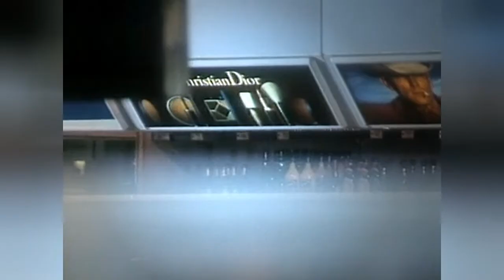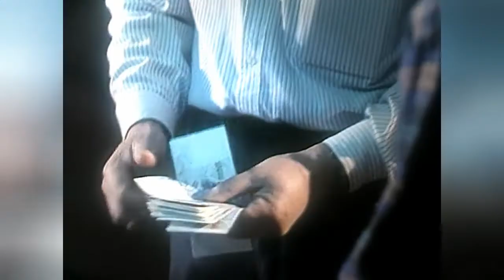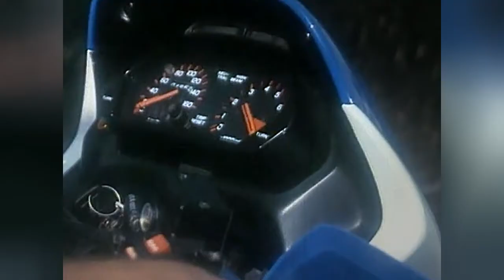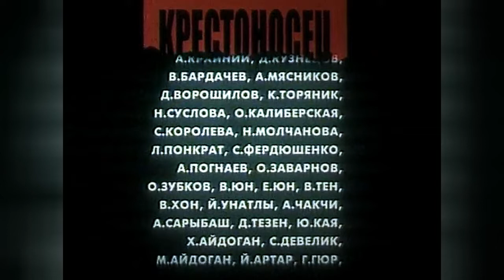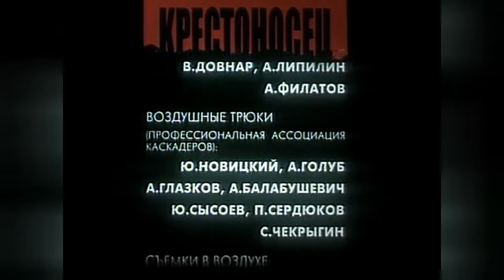⭐Канал Ольги Кабо. 🎬Крестоносец. 1995 г.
Творческий вечер в Лазаревском на Черноморье…
Я показала фрагмент из фильма «Крестоносец». И выяснилось, что многие зрители его не смотрели. На моём канале пять лет назад он был опубликован. И на сегодняшний день зафиксировано округлённо 215 тысяч просмотров с учётом всевозможных анонсов к этому фильму. И полный метр фильма «Крестоносец» доступен по адресу
Но этот вариант имеет недостатки по качеству изображения. И вот я решила, для тех, кто ещё не посмотрел фильм «Крестоносец», опубликовать его в новой обработке и лучшего качества. Фильм опубликован вне очереди текущим на данный момент публикациям.